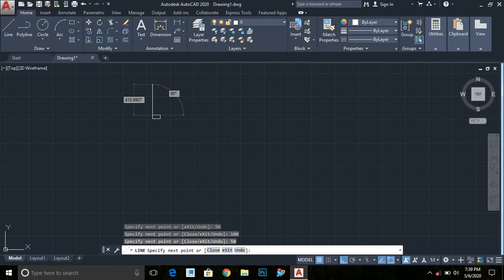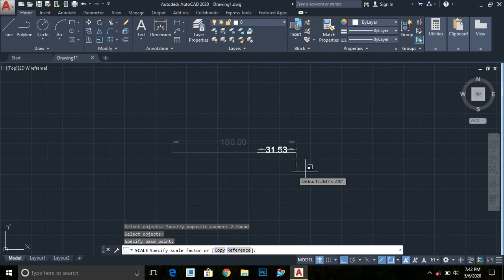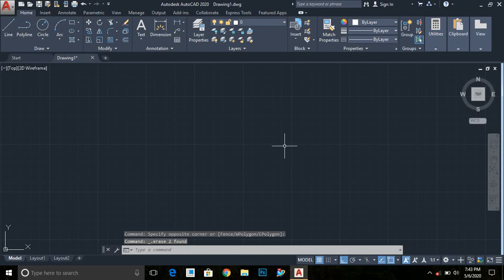HOW TO USE MIRROR ll STRETCH ll SCALE COMMAND IN AUTOCAD IN HINDI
HOW TO USE MIRROR ll STRETCH ll SCALE COMMAND IN AUTO CAD IN HINDI

AUTO CAD ME  MIRROR ll STRETCH ll SCALE COMMAND KESE USE KRTE HAI.

AUTO CAD ME  MIRROR  KESE KRTE HAI

AUTO CAD ME STRETCH  KESE KRTE HAI

AUTO CAD ME SCALE KESE KRTE HAI

HOW TO USE MIRROR COMMAND IN AUTO CAD

HOW TO USE  STRETCH COMMAND IN AUTO CAD

HOW TO USE  SCALE COMMAND  IN AUTO CAD